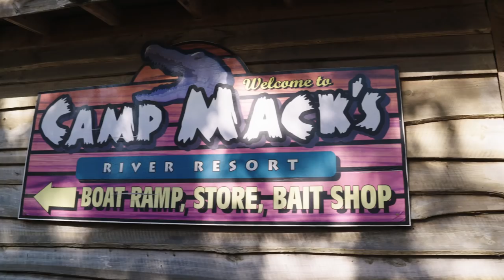Reel Time Florida Sportsman - Largemouth Bass A to Z - Season 6, Episode 8 - RTFS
"Flippin’, Punchin’, and Pitchin’"

Lake Kissimmee is a world premier largemouth bass fishing destination. It would only make sense for Capt. George Gozdz to travel there to find out everything he needed to know about the sport and the fish itself.